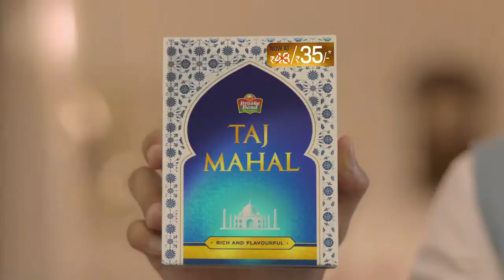Taj Mahal Tea tvc